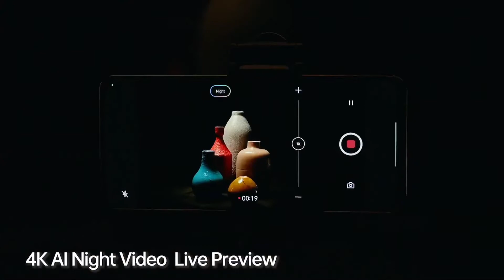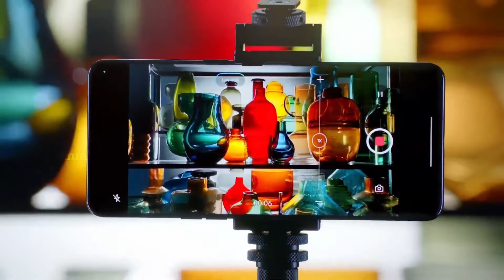OPPO MariSilicon X SoC - Global Launch Official Trailer | MariSiliconX NPU Chip Processor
Latest AliExpress.com Offers:

Latest Banggood.com Offers: